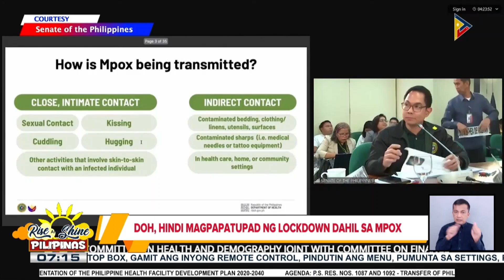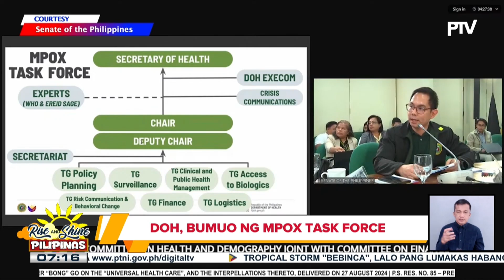DOH, hindi magpapatupad ng lockdown dahil sa mpox;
DOH, hindi magpapatupad ng lockdown dahil sa mpox; Testing sa mpox, sasagutin ng DOH sa ilalim ng MAIFIP Program